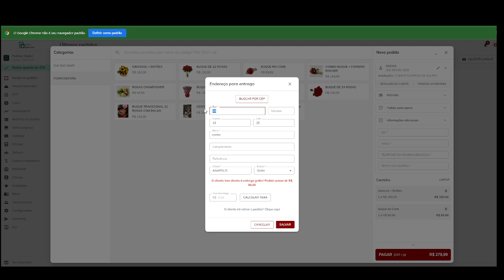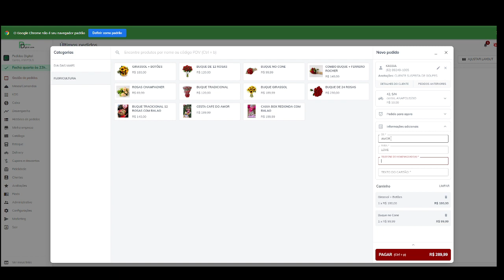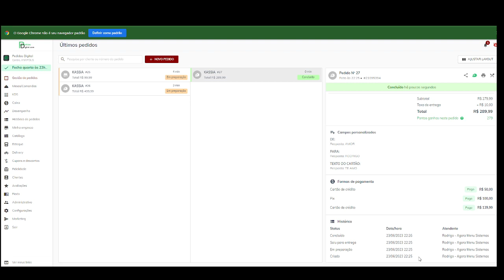FLORICULTURAS: Veja como é fácil você fazer pedidos (manual ) na gestão de pedidos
chega de anotar no papelzinho, veja nosso sistema como funciona e como agilizará a sua empresa